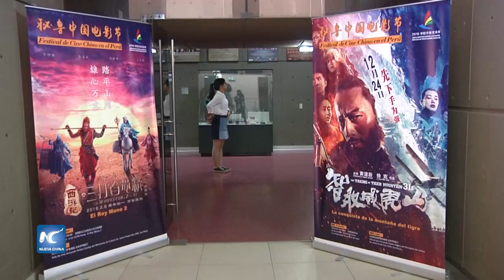Cautiva a peruanos la pantalla gigante de China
Tres notables largometrajes chinos cautivan a peruanos. Las cintas “Xuenzang”, “El rey Mono 2” y “La conquista de la montaña del tigre” se proyectan en el cine-auditorio Armando Robles Godoy del Museo de la Nación.
Fecha: 15/10/2016
Locación: Lima, Perú